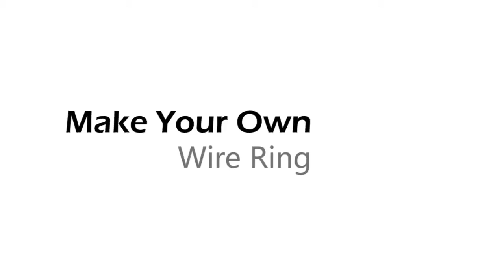ECS LIFE Episode 28- Make Your Own Wire Ring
Videographer: Amar Rai
Editor : Ritesh Joshi